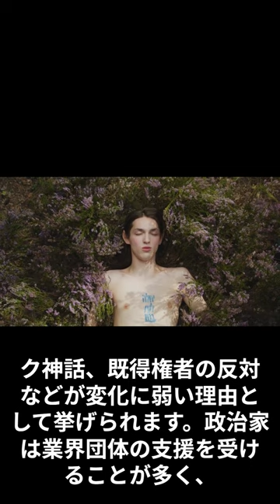【歴史・社会】福岡市長高島宗一郎の日本を最速で変える方法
書籍の紹介（Amazon）：